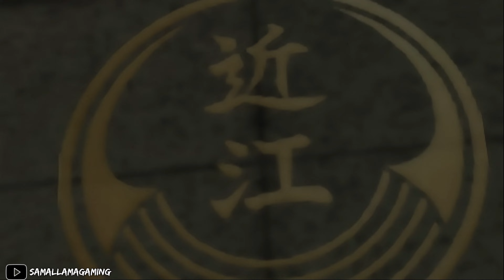Yakuza 2 (PS2): Chapter 3 (4K 60FPS)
Played with a fan patch to restore certain elements. This series will go for a 100% completion on the original Yakuza 2, including all side missions and completion list.

Other Games in the Yakuza / Like A Dragon Series -